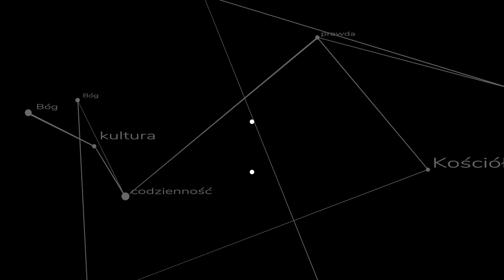Szymon miesza - czyli o religii w szkole w nawiązaniu do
Czy w szkole powinna być nauczana religia? Pytanie to wzbudza pewne kontrowersje - ale wydaje się być postawione zupełnie na opak. ks. Szymon Bańka FSSPX